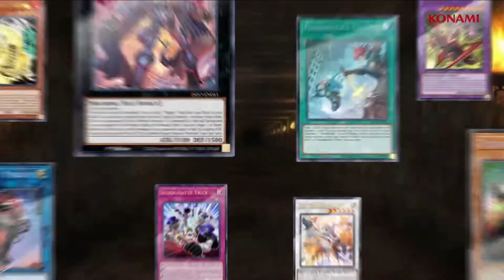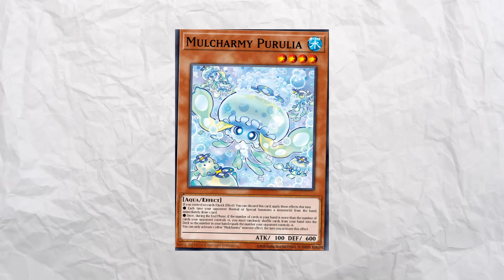*Mulcharmy Purulia ES TECH* - Yugioh -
Como están chicos, espero les guste este video, lo hice con mucho cariño c:
SIGANME EN MIS REDES: